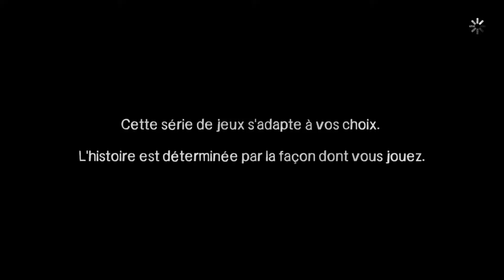The Walking Dead_ Season 1 Un bras en moins